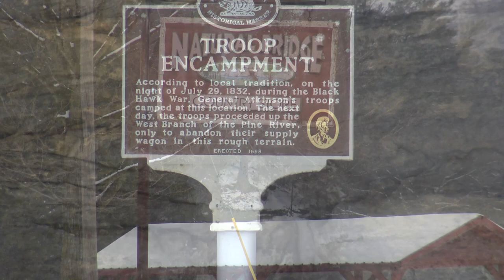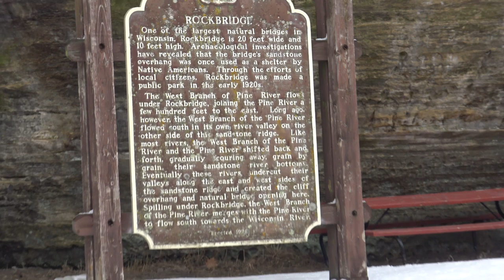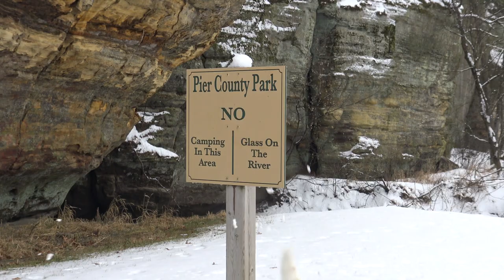A Winter's Journey At Rockbridge, WI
last fall i took my dog bruno on a walk at in infamous natural rock-bridge of Rockbridge,WI, and now im back! This time I came in the middle of Winter to give you a a little peak at how beautiful the nature is this time of year! Come with me as i take you on our journey!.